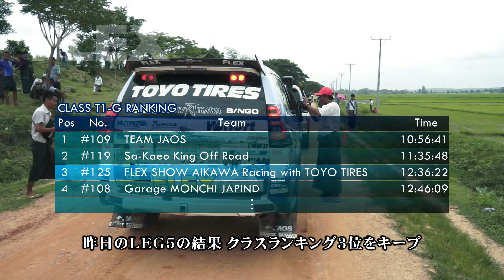【プラド150×AXCR2019.6END】哀川翔×川畑真人 タイ～ミャンマー2300km 新たな挑戦!! FLEX SHOW AIKAWA Racing with TOYO TIRES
全世界で圧倒的な人気を集め、日本国内でも街ゆく１５０プラド。

しかし、オーナーである皆様方はご存知でしょうか？
１５０プラドの土壇場で魅せる底力・車体の堅牢さ
並みの車両では完走する事も到底不可能なオフロードの連続。
熟練の技術者と１５０プラドが相乗し合い、魅せる奇跡の数々。

『アジアクロスカントリーラリー2019』に挑戦した全記録！

こちらをYoutubeにて『無料映像配信』決定(*'▽')b

哀川翔が率いる .

『FLEX SHOW AIKAWA Racing with TOYO TIRES』が
プロドリフトレーサーの川畑真人(FIAインターコンチネンタル・ドリフティング・カップ初代チャンピオン)がステアリングを握る!!

■FLEX.etc...

　ハイエース・ランドクルーザーの専門店として全国約５０店舗。
　新車・中古車・リノカ(リノベーションカー)何でもお任せ下さい。
　創業５０周年を超え、豊富な知識とノウハウを持つスタッフが
　ご安心ご納得いただける理想の１台をお探し致します♪

※インテリア&エクステリア等も「全台ご自由」にカスタムが可能です。
※追加オプション等は別途ご費用が発生する場合がございます。

■過去に投稿した映像コンテンツ